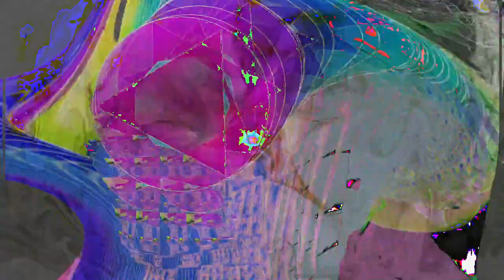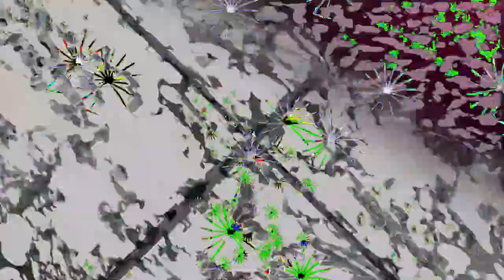[EPILEPSY WARNING] Movie 24 02 21 12h20m32s